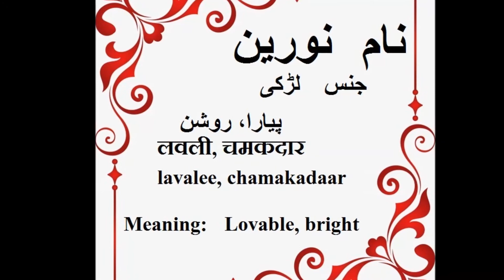Noreen Name Meaning in Urdu, Noreen, نورين, नोरीन Arabic Name Meaning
Noreen is a common name in the Americas, Ireland, Scotland, and the Middle East. Also spelt Naureen, Noirin and Nowrin (نوراني). In Arabic, the word means "luminous"'. In Ireland and Scotland, 'Noreen' is the anglicized version of 'Nóirín', which is the diminutive of 'Nora'.